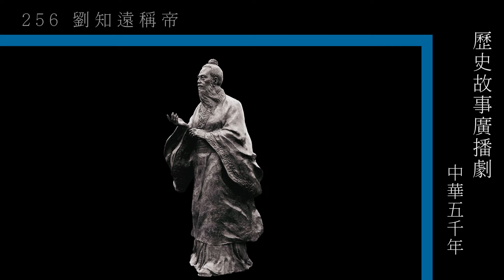香港電台"中華五千年"廣播劇_256劉知遠稱帝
感恩諸佛，菩薩，祖師/高僧/大德/護法善神，十方三世眾生及父母，香港電台，所有故事內人物/製作組/參與單位/流通轉載的朋友們。阿彌陀佛 🙏🙏🙏